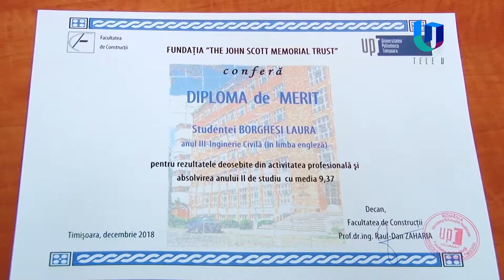TeleU: Premiu prestigios la Construcții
Un prestigios premiu a fost oferit unei studente eminente de la Facultatea de Construcții și Arhitectură din cadrul Universității Polithenica Timișoara. Grant-ul John Scott se oferă anul pentru proiecte innovative în domeniul ingineriei în construcții.